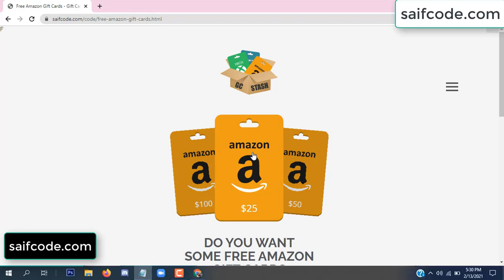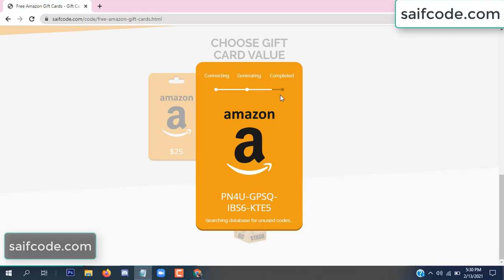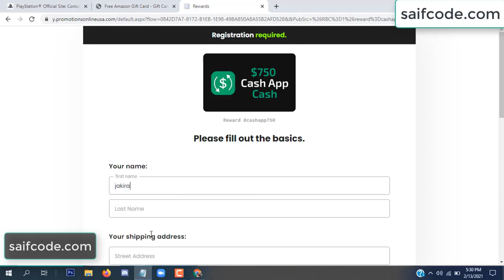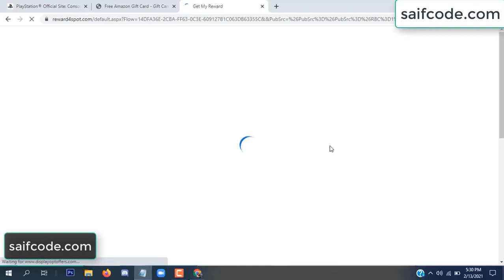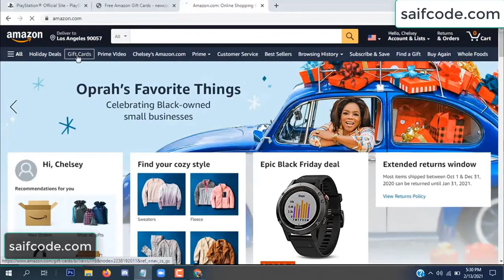Free amazon gift card codes ➖ Free amazon codes [2022]